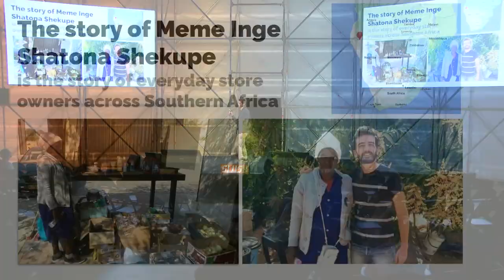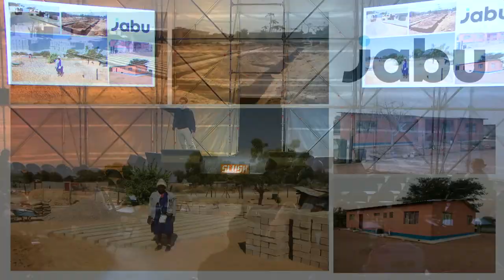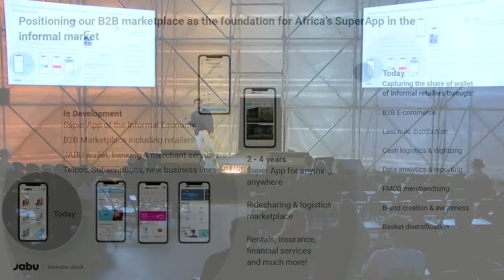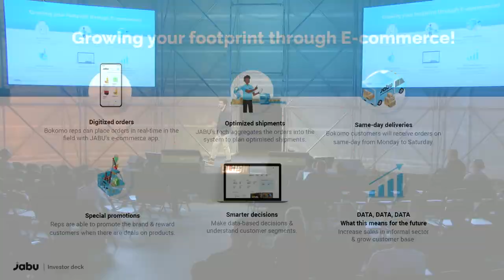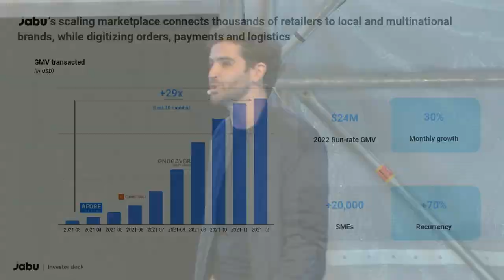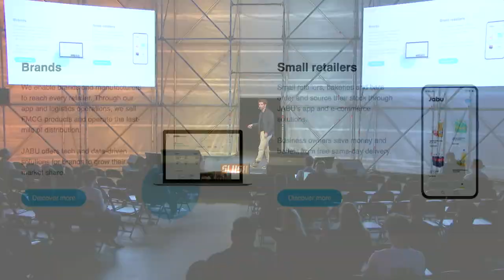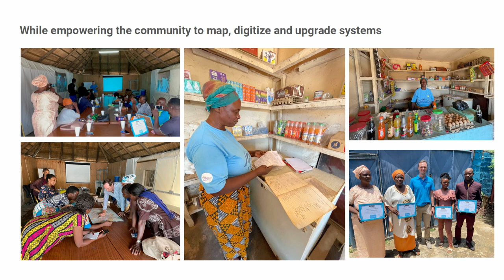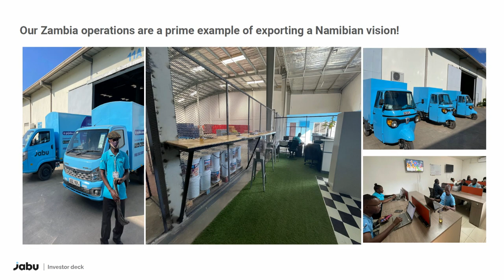Slush Emerging Hubs Showcase: JABU (Founder & CEO David Akinin)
Building a tech startup is hard – imagine doing that in an emerging country with equal amounts of opportunities and hurdles. That’s why we bring eight African, Middle Eastern, and Pakistani Series A startups to share their growth stories on stage. They are top VC-backed companies leading the tech-driven shift in emerging, fast-growing ecosystems.

JABU is a Namibian E-commerce startup with 18 M Series A funding. They provide last-mile distribution and micro-financing for shop owners in emerging countries.